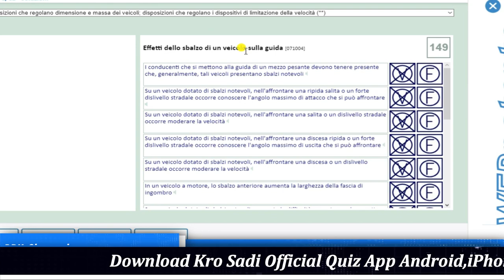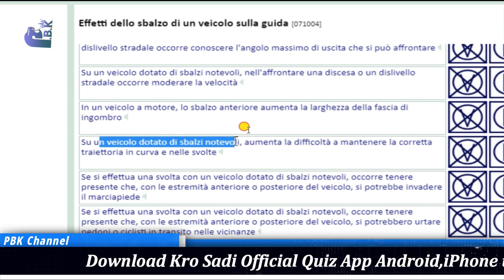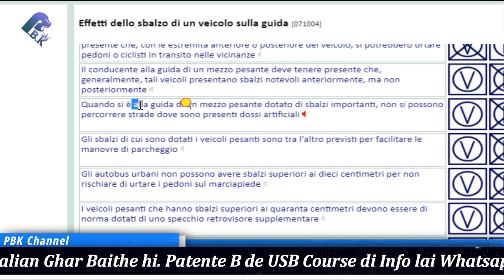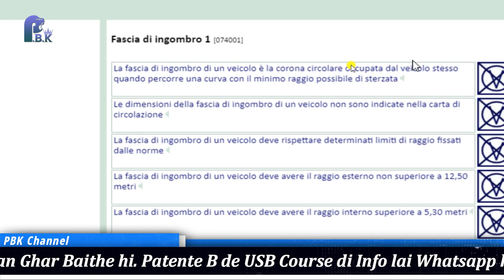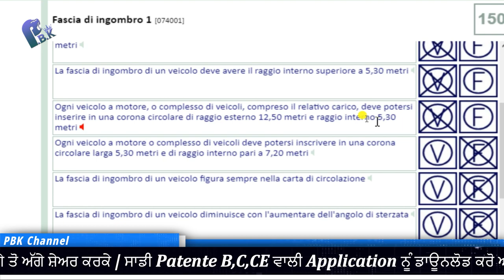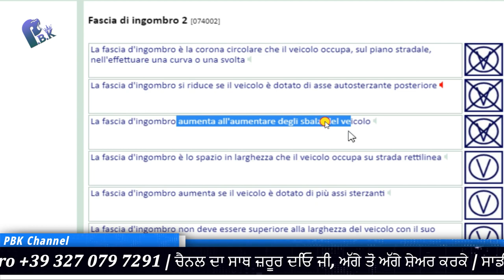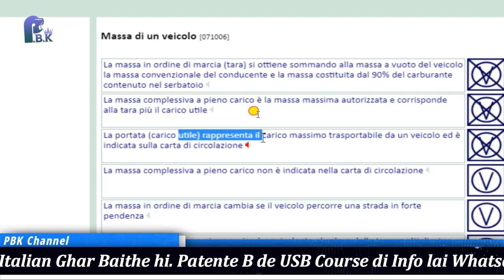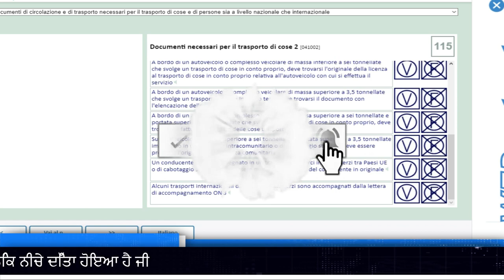Free Patente C/CE in Punjabi 2024-2025 Episodes 26 Lecture 7.149 to 7.152 (HD 1080p)